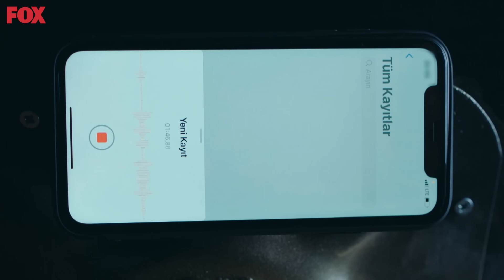Selam Yeraltı Dünyası Ben Geldim - Son Yaz Özel Sahneler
Son Yaz Özel Sahneler - Akgün Gökalp Taşkın mafya dünyasına dönüş yapıyor.
SÖYLEYİN KRAL GERİ DÖNDÜ

İdealist Cumhuriyet Savcısı Selim Kara (Ali Atay), 8 yıl önce hapse yolladığı organize suç lideri Selçuk Taşkın’dan (Arif Pişkin) reddedemeyeceği bir teklif alır. Selçuk Taşkın, Savcı Selim Kara’nın bütün suç örgütünü çökertecek davasında, tanıklık yapmayı istemektedir. Ancak bunun için tek bir şartı vardır; oğlu Akgün Gökalp Taşkın’ı (Alperen Duymaz) Selim Kara’nın bizzat koruması… Suç dünyası içinde büyümüş, tehlikeli ve sorunlu görünümünün ardında duygusal bir genç olan Akgün için bu kabul edilmesi güç bir durumdur. Hayat beklemediği bir yerden daha sınar Selim’i; İzmir’de çocukları ile yaşayan eşi Canan (Funda Eryiğit) boşanmak istemektedir. Ailesi ile işi arasında kalan Savcı Kara, baş belası olarak gördüğü Akgün’ü ailesinin yanına İzmir Çeşme’de bulunan Adalet Sitesi’ne götürmek zorunda kalır. Selim’in beklenmeyen misafiri Akgün’ün gelişi site sakinlerinin tüm dengelerini altüst edecek; Ege’de başlayan bu rüzgâr, herkesin hayatını değiştirecek büyük bir fırtınaya dönüşecektir.